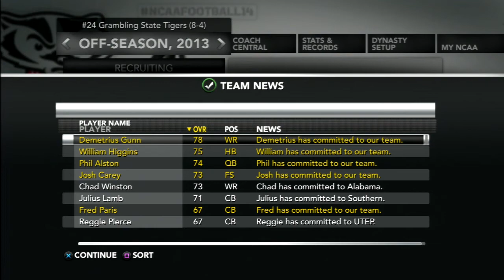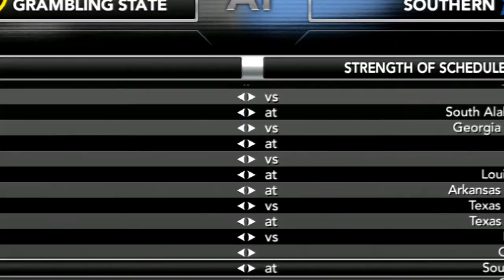NCAA Football 14 Dynasty- Tigers Den Podcast: Grambling State Off-Season Recap 🏈Season 1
Welcome to my new team builder series. The Grambling State University Tigers are an Historical Black College/University that is making the jump from the SWAC conference to Division 1 Football! Follow the journey as they look to become the first HBCU to win a National Championship.